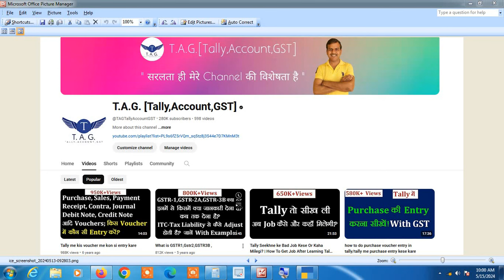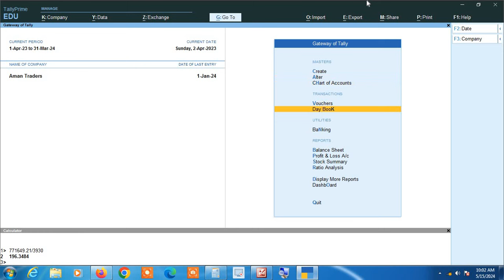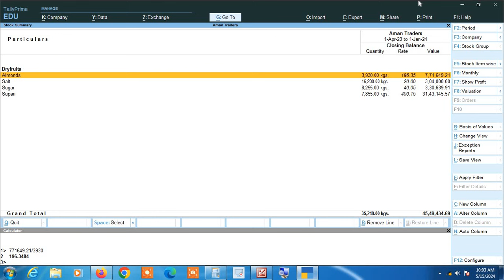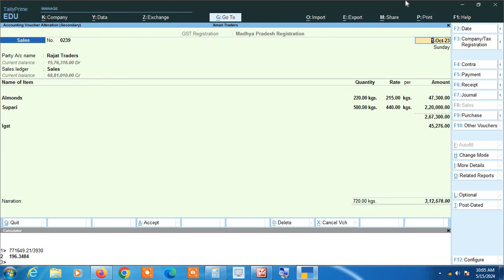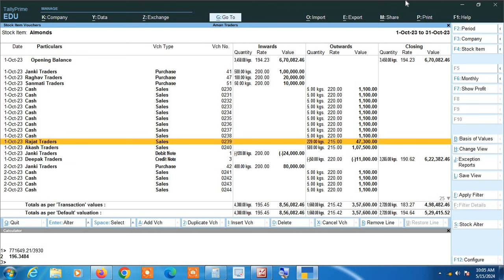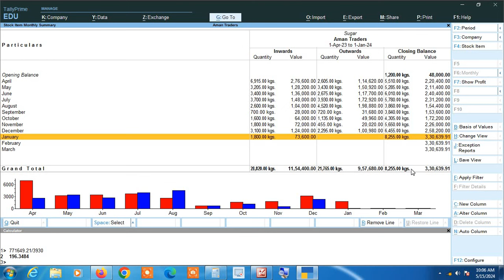किसी Product को कब कितना Purchase & Sale किया और अब कितना Stock में बचा है कैसे जानें Tally Prime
Kisi Product ki Inward & Outward Details and Closing Balance Kese Dekhe Tally Prime me | View Report